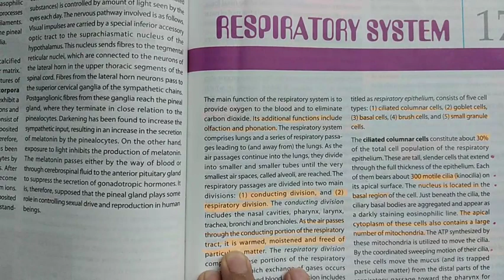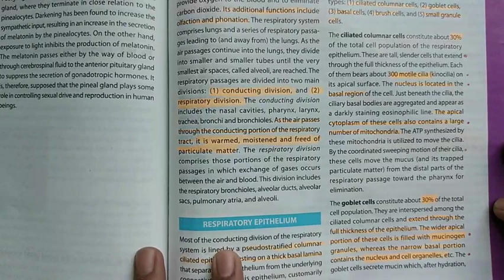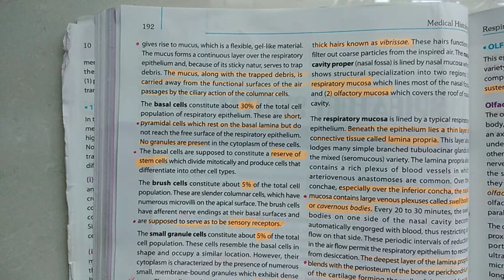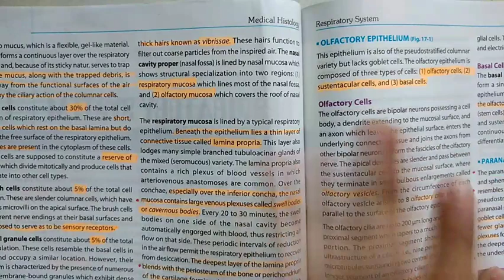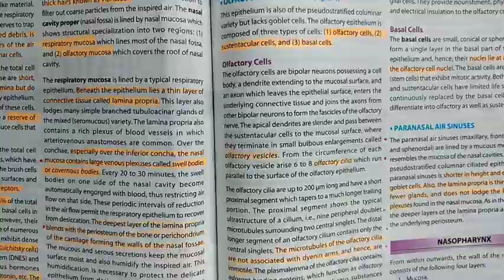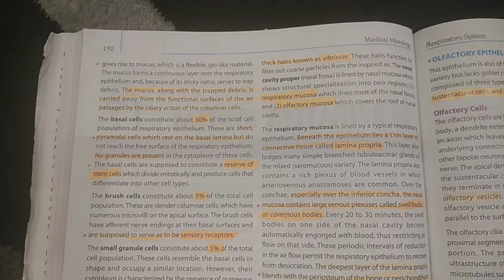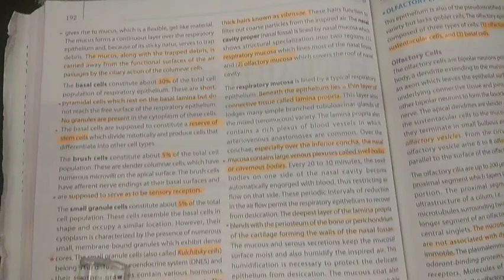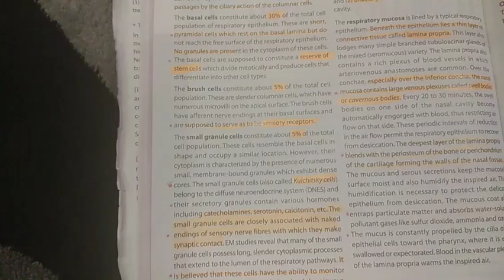histology of respiratory syestem part 1